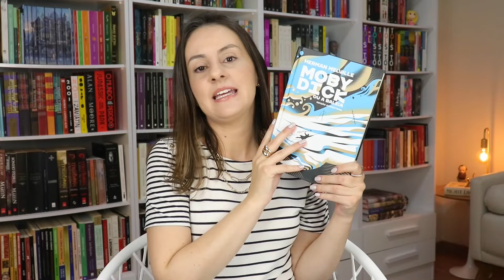MOBY DICK, Herman Melville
📚 Torne-se Membro MSL e participe das nossas leituras coletivas! Clique no botão Seja Membro!

🛒 Apoie meu conteúdo comprando na Amazon através do link a seguir (lembre-se de esvaziar seu carrinho antes de entrar pelo link e, desde já, muito obrigada!)

Link geral

Moby Dick